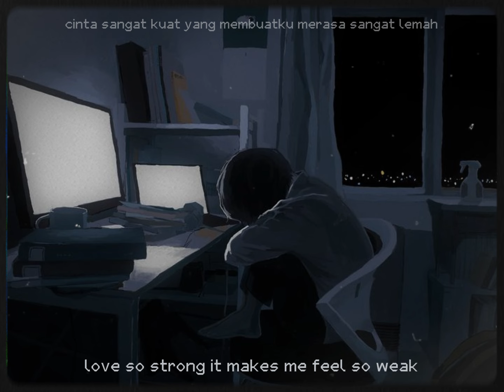Coyote Theory - This Side of Paradise (PopPunk/Rock Cover) by Nass ID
[ Prod : Nass ID ]

*Software used*
🎛️DAW : FL Studio 21
💾SoundC : Behringer um2
🎸Guitar : Recorded by me (DSP Nolly)
🎸Gtr Bass : Punkbass
🥁Drums : GGD M&M